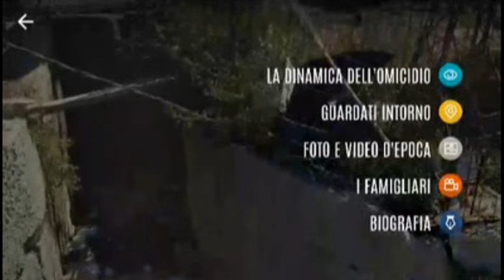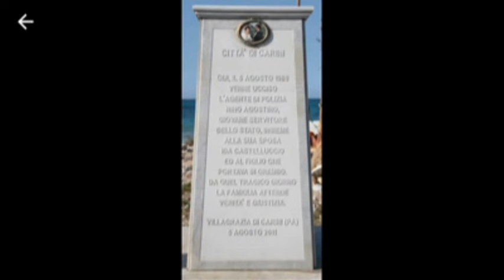Palermo 6 Agosto 1989 L'omicidio di Antonino Agostino e la moglie Ida Castelluccio